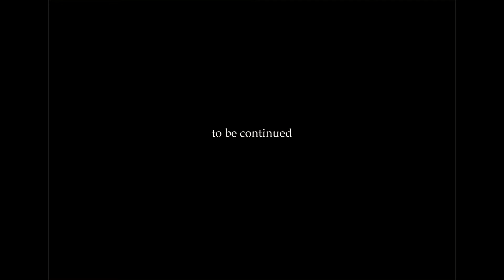DANIEL POINT - THE TOWER (Season 1 Episode 1)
Illustrated by Daniel Point